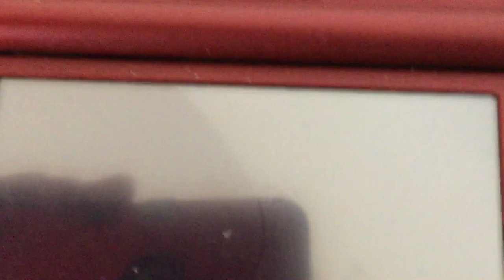I battle Malva of the Kalos League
Nsjdndnckdnddjiddndn

I don’t own the music in the game. Game Freak, Nintendo, and the Pokémon Company own them